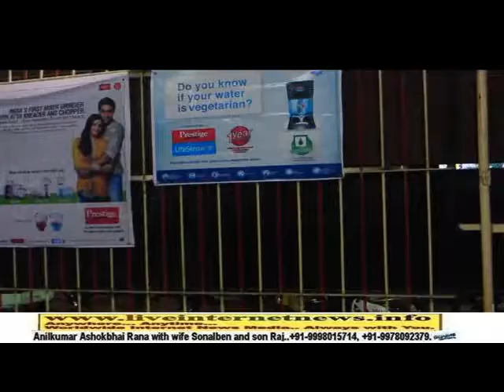Sri Balamurugan Devasthanam Trust, Ahmedabad.(30.10.2014) Part 8